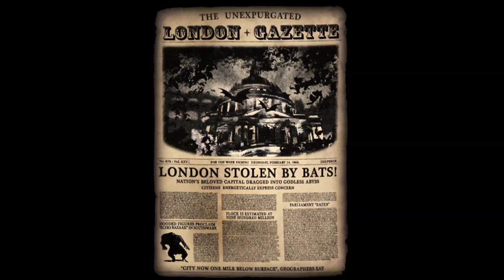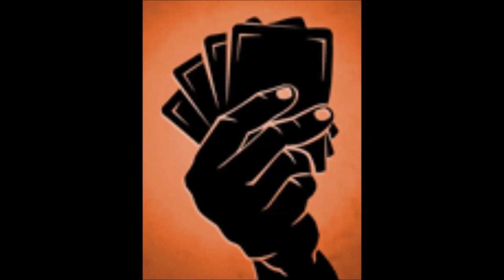Neathly Introductions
Welcome. Delicious Friend to a series of stories. Stories of The Neath. Of The Echo Bazaar and of Fallen London. Join me today as I tell you of London's fall and the world it finds itself in today.